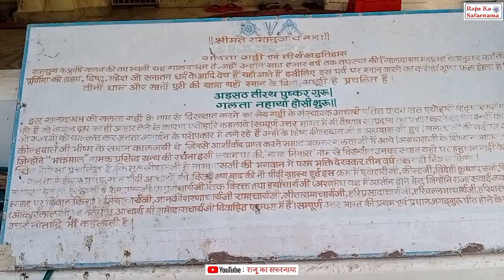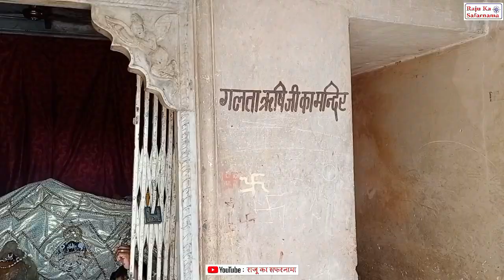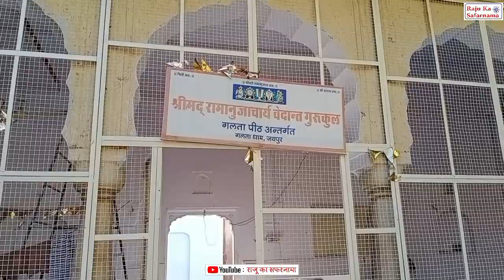दादी के साथ गलता तीर्थ की यात्रा | Galtaji Jaipur | Galta Tirth | Tourist Place Jaipur|Monkey Temple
आज की वीडियो में हम आपको राजस्थान के जयपुर में स्थित गलता तीर्थ की यात्रा करवा रहे हैं | गलता जी के बारे में यह मान्यता है कि अगर गलता तीर्थ नहीं किया गया तो बाकी भी तीर्थ अधूरे हैं | गलताजी एक प्राचीन तीर्थ है | बताया जाता है कि यहां गालव ऋषि ने करीब 60 वर्षों तक कठोर तपस्या की थी | उसके बाद यहां एक जलधारा निकली जिसे गंगाजल के समान माना जाता है | प्रतिवर्ष कार्तिक माह की पूर्णिमा को यहां मेला लगता है मान्यता है कि यहां इस दिन हिंदू धर्म के मुख्य देवता ब्रह्मा विष्णु और महेश पधारते हैं | धार्मिक दृष्टि से हिंदुओं का यह एक मुख्य तीर्थ है |
पर्यटन की दृष्टि से भी गलताजी को जयपुर का एक प्रमुख दर्शनीय स्थल माना जाता है | प्रतिवर्ष यहां देसी विदेशी सेलानी आते हैं | यहां कावड़ यात्रा, भजन संद्या, भंडारे और सवामणी आदि का आयोजन भी होता रहता है| क्योंकि यहां बंदर बहुत संख्या में रहते हैं इसलिए इसको मंकी टेंपल भी कहा जाता है | जंगल में यहां लेपर्ड सफारी भी होती है |
In today's video we are taking you to visit Galta Shrine located in Jaipur, Rajasthan.  It is a belief about Galta ji that if the Galta pilgrimage is not done, then the rest of the pilgrimages are incomplete.  Galtaji is an ancient pilgrimage site.  It is said that here Galav Rishi did severe penance for about 60 years.  After that a water stream emerged here which is considered to be similar to Gangajal.  Every year a fair is held here on the full moon day of Kartik month. It is believed that on this day the main deities of Hinduism, Brahma, Vishnu and Mahesh visit.  It is one of the main pilgrimage centers of Hindus from the religious point of view.
 From the point of view of tourism, Galtaji is also considered a major tourist destination of Jaipur.  Every year domestic and foreign tourists come here.  Kavad Yatra, Bhajan Sandya, Bhandare and Sawamani etc. are also organized here.  Because monkeys live here in large numbers, it is also called Monkey Temple.  Leopard safari is also done here in the jungle.
Our other Channel :- Rasoi Sansar.
2. Marwadi / Dhundadi Interviews : - Marwadi Masti Channel Kaka Kajod, Rajasthani Masti Channel Ladya Thekadar and Kalu, Rakesh Kumawat 3878 Tiktok, Panya Sepat Ka Interview 3. Village Tour : Devmali (Ajmer ) , Lapodiya (Dudu, Jaipur) , Amersar (Jaipur)
8. Success Story :- Padam Shri Sundaram Verma , Danta, Sikar, Padam Shri Jagdish Pareek Agitgarh Sikar, Thanaram Sepat, Veer Hanumanji Samode